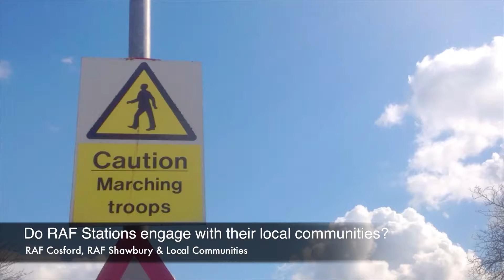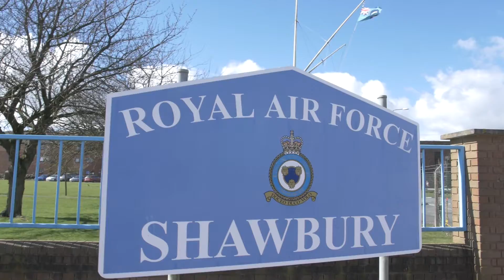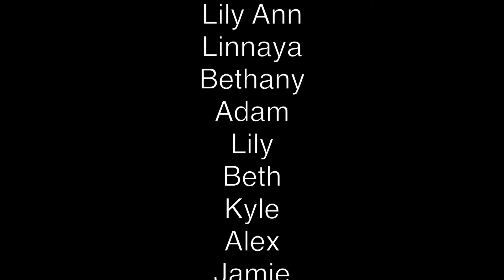Community Unity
A short film made by young people from RAF Cosford, RAF Shawbury and their local communities. As part of an Armed Forces Covenant project entitled Community Unity young people aged 8 -18 worked with MediaActive and Airplay Staff to document the relationship between Shropshire RAF Bases and their local towns as well as exploring what it is like to be or be friends with an RAF dependent.